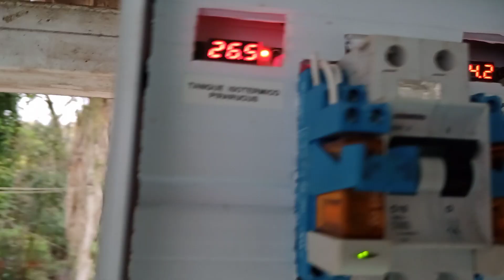Segredo revelado em aquecer a água na criação de tilápias em Caixa de água e resfriar a bomba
aquecimento Gratuito mas com regras para o dispositivo de aquecimento Gratuito e resfriamento da bomba de máquina de lavar no sistema de criação de tilápias em Caixa de água.
Olá pessoal este é um canal mais destinado ao pessoal que passa dificuldades em temperaturas nos sistemas de criação de peixes tilápias em caixas de água.
Que também mostro ao vivo sem edições nos vídeos como eu automatizei o meu sistema pelas dificuldades que também eu passava.
Projetando cada dispositivo para suas finalidades especificas.
Assim publicando para o público as suas funcionalidades, que posteriormente a longo prazo só temos a ganhar em tranquilidade de deixar o sistema funcionando corretamente automaticamente.
Claro que precisamos apreciar cada dia os animais, dando a atenção própria que eles merecem, não é mesmo?
E sem esquecer que o sistema precisa de uma inspeção visual diariamente (só para certificar que está tudo bem)e a sua própria manutenção que é a também a mais importante, o (MANUSEIO)

Segue uns vídeos que você vai querer assistir também.

Criação de tilapias em caixa de água # Meu sistema  tilápias em caixa  de  água sem TPA

(Shorts)Só sucesso na criação de pirarucus em pleno inverno na criação de Peixes em caixa de água.

detalhes 1 dos dispositivos para aquecer a água no sistema de criação de tilápias em caixa de água.

detalhes 2 com dispositivos para aquecer a água no sistema de criação de tilápias em caixa de água.

Decantador primário detalhado no sistema de criação de peixe tilapias em caixa de água

E muito mais pessoal um grande abraço fique com Deus TMJ